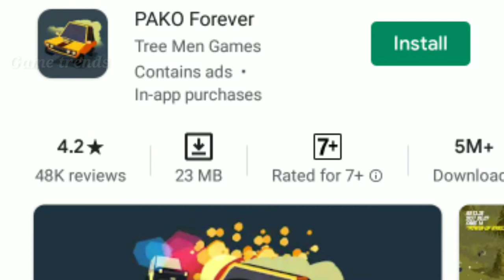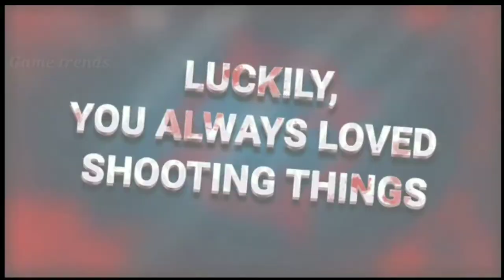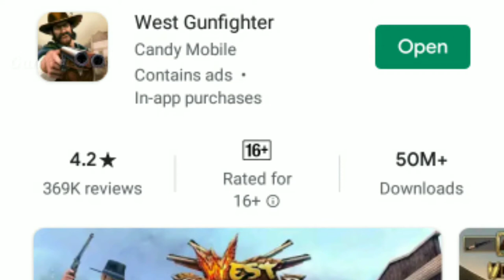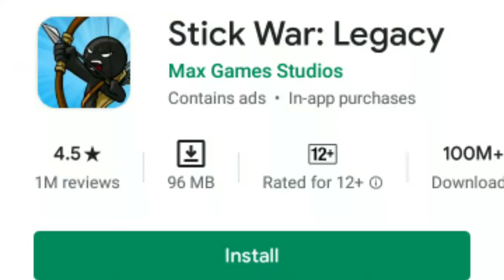Top 5 offline games in 2020 Android mobiles📱🎮😀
In this video we reveal the "Top 5 offline games in 2020"
Android mobiles📱🎮😀

Offline games
Today trending game
#2020 popular games
Android mobile games
TOP5_ BEST GAMES
PLEASE COMMENT FOR MORE GAMES VIDEOS...

2018,
2019,
2020,
Game video Tamil,
2018 trending video,
2019 trending video,
2020 trending video,

. THANK YOU FRDS.

...😎😎Game Trends😎😎...